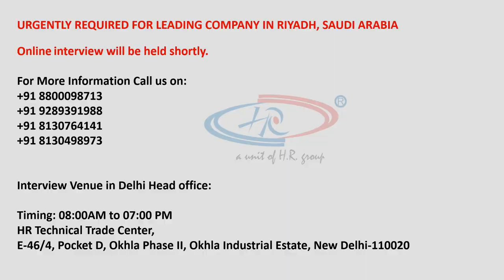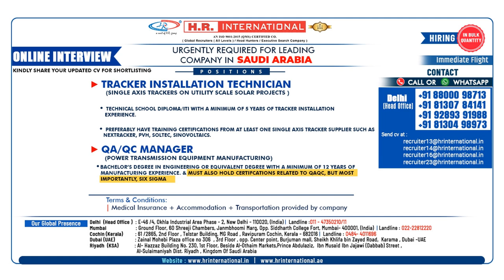Urgently required for leading company in Saudi Arabia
Online Interview

Kindly share your updated CV for shortlisting

Positions:
Tracker Installation Technician
QA/QC Manager

Term and conditions:
Medical insurance + accommodation + Transportation provided by the company